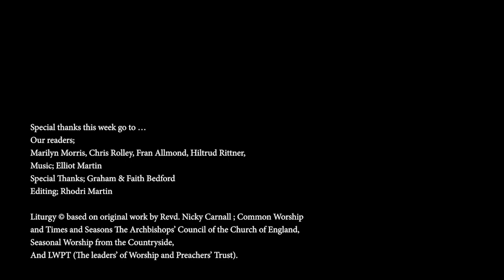Rogation Sunday 17.5.2020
Special thanks this week go to …
Our readers;
Marilyn Morris, Chris Rolley, Fran Allmond, Hiltrud Rittner,
Music; Elliot Martin
Special Thanks; Graham & Faith Bedford
Editing; Rhodri Martin

Liturgy © based on original work by Revd. Nicky Carnall ; Common Worship and Times and Seasons The Archbishops’ Council of the Church of England, Seasonal Worship from the Countryside,
And LWPT (The leaders’ of Worship and Preachers’ Trust).
Bible passages are from The New Revised Standard Version, Anglicised Edition.